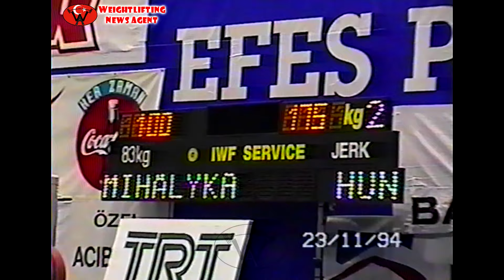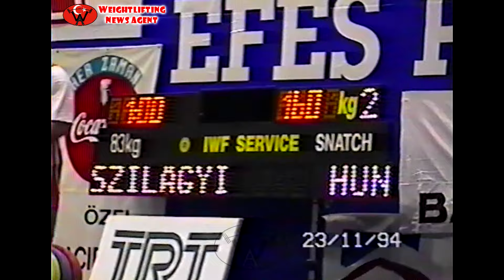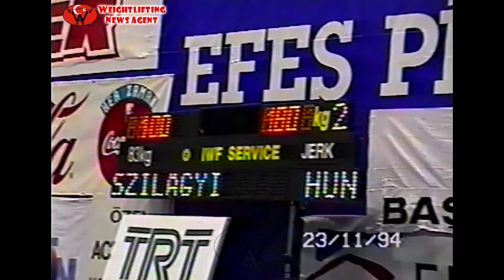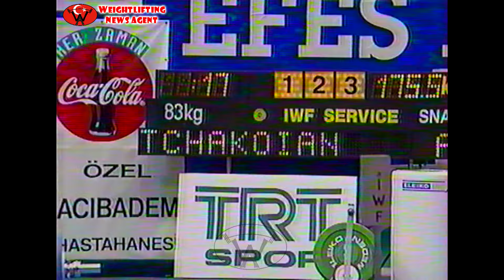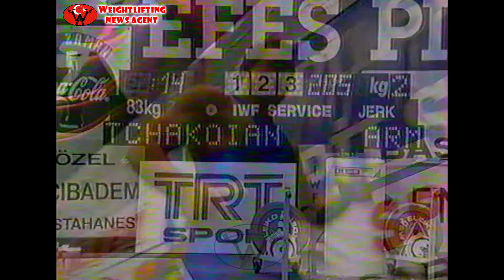Dimas bombs out, Huster wins! | Men 83KG | 1994 | World Weightlifting Championships | Istanbul (TUR)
1. Huster Marc (GER, 82.54kg): 167.5, 172.5, -175 (2.) + 202.5, 210, -212.5 (1.) = 382.5KG
2. Chakhoyan Sergo ARM  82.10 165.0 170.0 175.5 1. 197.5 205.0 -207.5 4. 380KG
3. Bulut Sunay TUR  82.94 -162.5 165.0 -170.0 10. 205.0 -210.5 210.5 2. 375
4. Vakartchiuk Vadim MDA  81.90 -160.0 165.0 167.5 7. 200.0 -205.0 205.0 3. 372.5KG
5. Blyshchik Alexander UKR  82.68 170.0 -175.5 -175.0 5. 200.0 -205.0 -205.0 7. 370KG
6. Kyapanaktsyan Khachatur ARM  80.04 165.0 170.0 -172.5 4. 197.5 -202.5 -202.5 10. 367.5KG
7. Mikiashvili Bidzina GEO  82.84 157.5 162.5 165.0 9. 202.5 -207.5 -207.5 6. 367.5KG
8. Sevinc Dursun TUR  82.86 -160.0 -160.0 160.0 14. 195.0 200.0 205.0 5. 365KG
9. Martirosyan Andranik RUS  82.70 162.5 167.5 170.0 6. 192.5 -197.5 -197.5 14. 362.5KG
10. Kounev Kiril AUS  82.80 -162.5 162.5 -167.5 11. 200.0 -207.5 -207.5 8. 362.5KG
11. Romanidis Odysseas GRE  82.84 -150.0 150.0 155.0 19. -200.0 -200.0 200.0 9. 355KG
12. Niou Viacheslav KAZ  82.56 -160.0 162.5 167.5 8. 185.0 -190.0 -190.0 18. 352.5KG
13. Li Yunnan CHN  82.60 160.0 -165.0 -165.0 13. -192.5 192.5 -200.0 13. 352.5KG
14. Cofalik Andrzej POL  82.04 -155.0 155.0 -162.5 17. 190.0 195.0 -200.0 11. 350KG
15. Betker Lars GER  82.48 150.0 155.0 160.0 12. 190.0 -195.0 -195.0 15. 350KG
16. Asanidze Georgi Leonidov GEO  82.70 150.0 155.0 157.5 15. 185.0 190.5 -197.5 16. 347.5KG
17. Kraushofer Manfred AUT  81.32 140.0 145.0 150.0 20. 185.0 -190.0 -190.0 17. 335KG
18. Szilagyi Jozsef HUN  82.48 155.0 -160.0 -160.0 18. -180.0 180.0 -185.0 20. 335KG
19. Nasser Sayed Helal EGY  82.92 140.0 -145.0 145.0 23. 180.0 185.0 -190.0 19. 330KG
20. Heydarov Tofik AZE  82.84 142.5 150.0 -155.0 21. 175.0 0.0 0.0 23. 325KG
21. Mihalyka Tibor HUN  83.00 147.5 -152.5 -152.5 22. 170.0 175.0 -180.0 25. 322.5KG
22. Jerbi Mohamed TUN  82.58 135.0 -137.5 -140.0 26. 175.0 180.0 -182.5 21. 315KG
23. Tremblay Serge CAN  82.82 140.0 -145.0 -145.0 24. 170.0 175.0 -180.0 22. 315KG
24. Urazimbetov Fazilbek UZB  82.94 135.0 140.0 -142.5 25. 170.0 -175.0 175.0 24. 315KG
25. Durak Haris BIH  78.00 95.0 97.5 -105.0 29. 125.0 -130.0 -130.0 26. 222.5KG
- Lab Dimitri SUI  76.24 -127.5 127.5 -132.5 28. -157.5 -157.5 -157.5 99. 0KG
- Puzanovskijs Sergei LAT  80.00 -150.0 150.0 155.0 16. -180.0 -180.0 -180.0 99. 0KG
- Khlud Vladimir BLR  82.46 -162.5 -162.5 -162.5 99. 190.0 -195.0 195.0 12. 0KG
- Dimas Pyrros GRE  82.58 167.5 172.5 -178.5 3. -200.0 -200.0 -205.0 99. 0KG
- Asp Jacob DEN  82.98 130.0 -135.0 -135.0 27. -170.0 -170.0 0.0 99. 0KG

0:00-0:17 - intro
0:17-4:30 - B group
4:30-16:34 - snatch
16:34-34:20 - clean&jerk
34:20-34:37 - outro

WNA